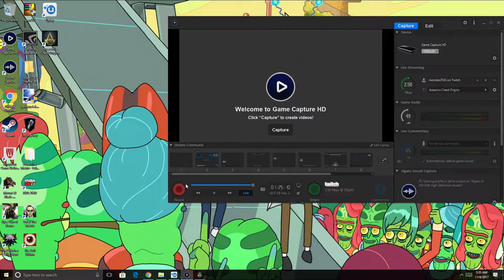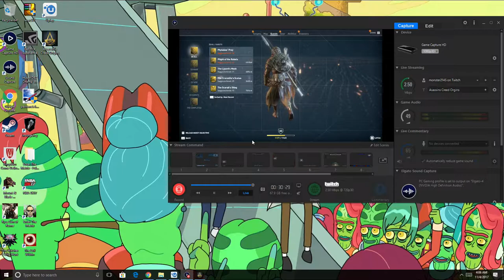Assassins Creed origins PC Gameplay- The Jaws of Sebek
Assassin'sCreedOrigins is an action-adventure video game developed by Ubisoft Montreal and published by Ubisoft. It is the tenth major installment in the Assassin's Creed series and the successor to 2015's Assassin's Creed Syndicate. It was released worldwide for Microsoft Windows, PlayStation 4, and Xbox One on October 27, 2017.
The game is set in Ancient Egypt during the Ptolemaic period and recounts the secret fictional history of real-world events. The story explores the origins of the centuries-long conflict between the Brotherhood of Assassins, who fight for peace by promoting liberty and The Order of the Ancients—forerunners to the Templar Order—who desire peace through the forceful imposition of order. Origins received positive reviews from critics, who praised the story, characters, voice acting, reworked gameplay-systems, immersive world of Egypt and the visuals, while criticizing some of the pacing and technical issues. The game has been lauded as either the best or one of the best installments in the series by multiple critics.